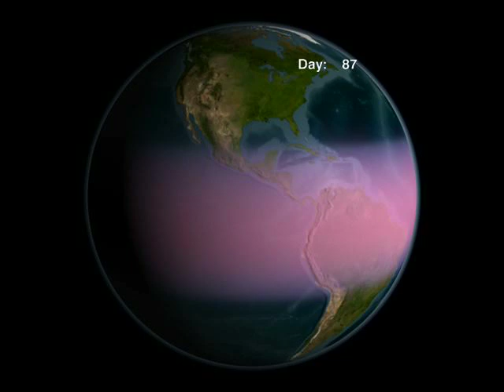The Deadly Gamma Ray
An exploration of electromagnetism inspired by the late Joe Strummer & The Mescaleros.

In late January 2009, gamma rays from the distant neutron star, SGR J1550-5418, ionized Earth's upper atmosphere.

Meteorologists are examining whether these rays, which traveled 30,000 light years, may be related to a dramatic warming of the polar stratosphere (see Accuweather meteorologist Elliot Abrams' blog on "The Mysterious Magnetar.")

Other scientists are exploring whether gamma rays have caused -- or may cause -- mass extinctions on Earth.

NASA animations and X-Ray recordings are mixed with personal stills from the July 2008 Flare Night Celebrations at Canada Lake in the Adirondack Mountains.

Film credits:
NASA/Goddard Space Flight Center Conceptual Image Lab
NASA/Goddard Space Flight Center Scientific Visualization Studio
NASA/Fermi/Cruz de Wilde
NASA/Swift/Jules Halpern (Columbia Univ.)

A 400 Seawall Studios Production.